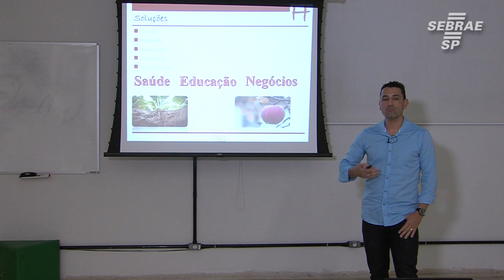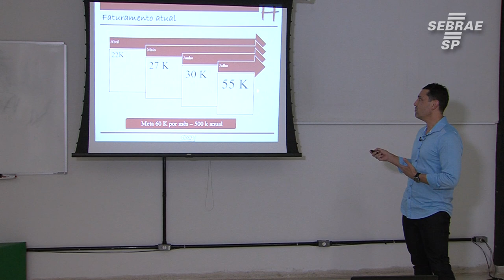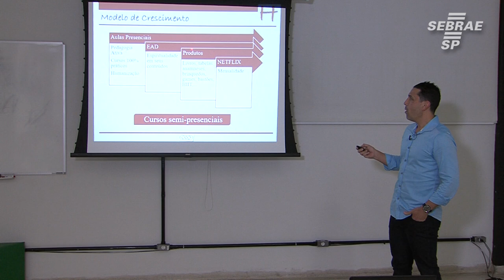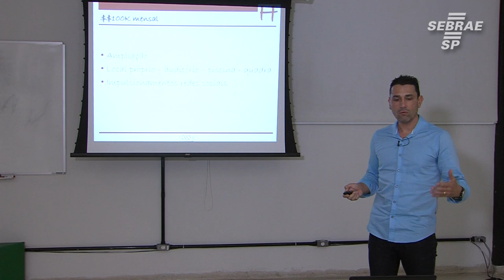Empreendedor propõe startup focada em conhecimento sobre saúde, educação e negócios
Conheça o Speed Mentoring, da Escola de Negócios deu Sebrae-SP, que é um programa focado em empresas em fase inicial. Com o programa, os empreendedores tem suporte para resolução de diversos problemas enfrentados por empresas iniciantes. Veja no vídeo o depoimento de Dario Henke, consultor do Sebrae-SP, e a apresentação de Caio Gracco, falando sobre a Double H  e como a Escola de Negócios o auxiliou.